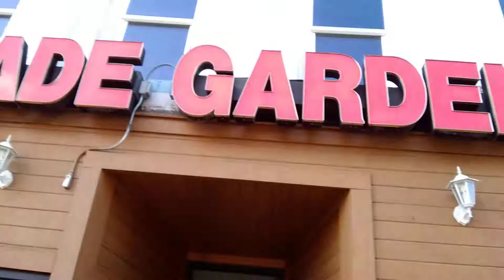Us about the town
Bacon bbq and pineapple burgers OMG !¡!!
...,.. MIKES PLACE IN MARSHALL MICHIGAN!!!